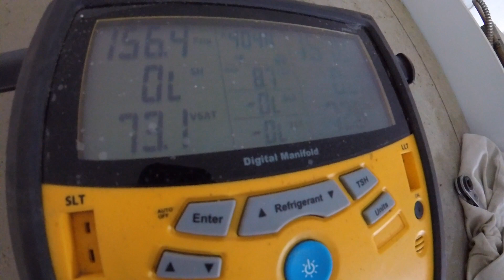Semi-hermetic compressor failure. No luck on rebuild it.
We thought valve collapsed, got rebuild kit - but no luck. Was wrong on that one.